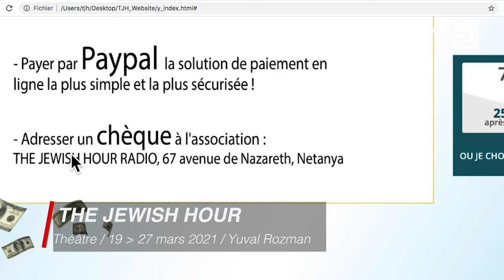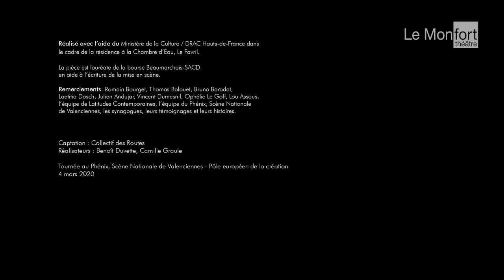The Jewish Hour - Yuval Rozman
théâtre
19 - 27 MARS 2021

C’est l’inauguration ce soir d’une nouvelle émission radiophonique : The Jewish Hour. Mais un célèbre invité va en bouleverser le cours. L’événement est l’occasion pour Yuval Rozman d’interroger avec humour et subtilité ce que cela signifie d’être juif.

The Jewish Hour est le programme d’une journaliste qui commente l’actualité sous le prisme du « peuple élu ». Dans ce paysage aussi chaotique que surréaliste, un incident en direct fait rapidement glisser la pièce vers un moment de comédie aussi enlevé que cruel sur un peuple, ses obsessions, ses névroses, mais aussi sur la judéité en France.